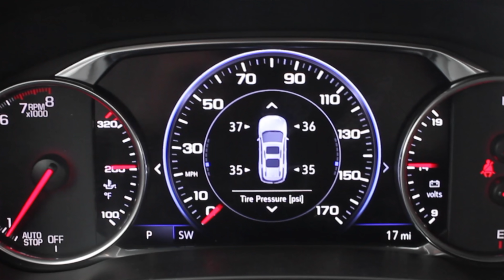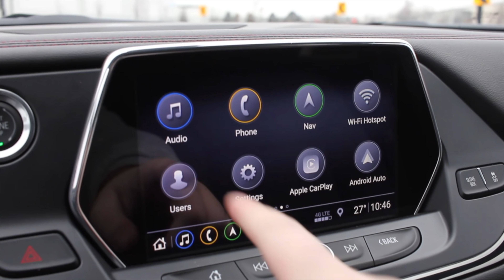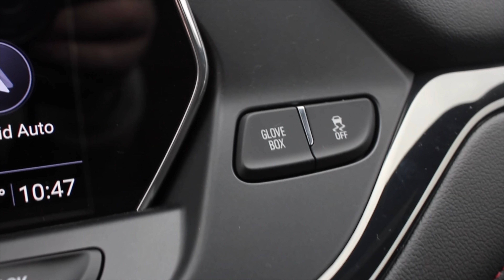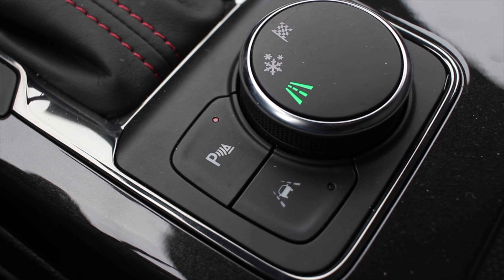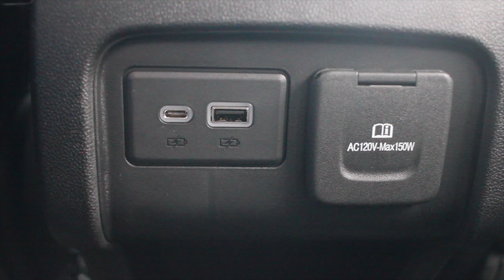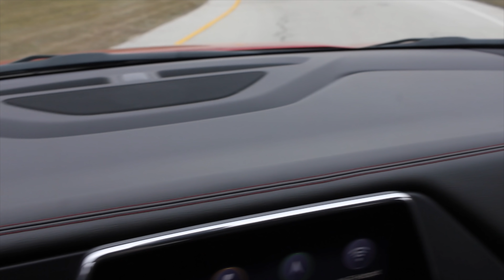2019 Chevy Blazer RS Review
My thoughts on the 2019 Chevy Blazer RS with a 3.6L V6 and 9 speed automatic transmission.

I'd like to thank all of you for your support through these years. As a result, this channel has grown and allowed me an equity partnership with CarMarshal.com. Please take the time to check them out. They help you buy and sell your next car and even have a negotiating tool to save you from the hassle of haggling with multiple dealers.